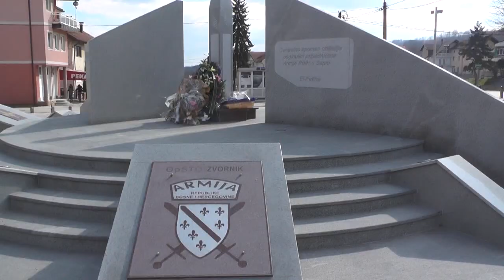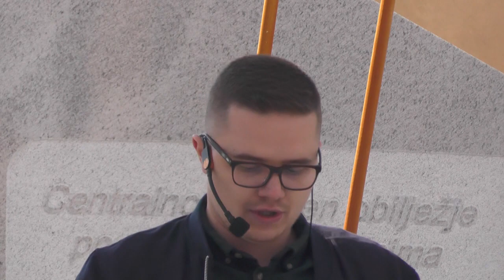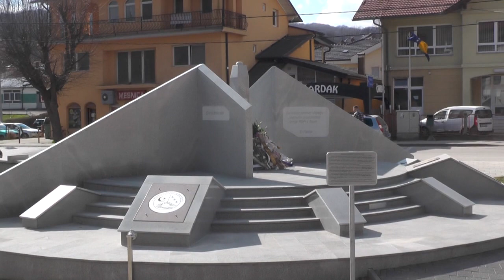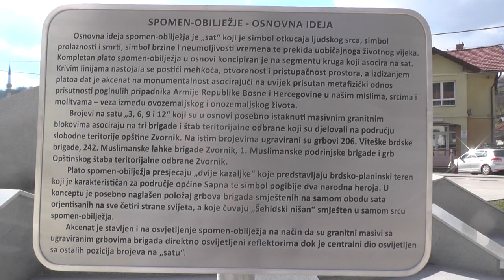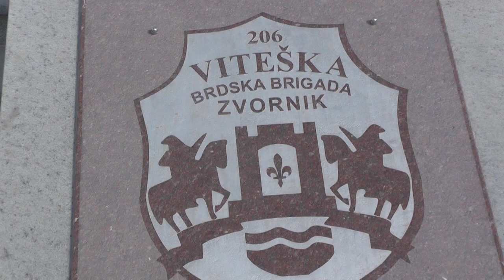28 GODISNJICA OD FORMIRANJA 206 VBB